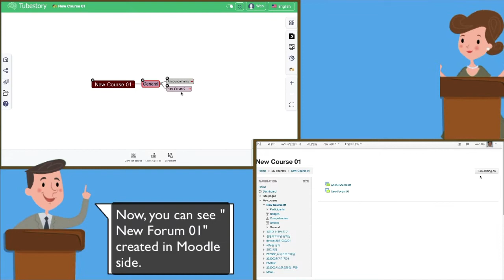Pow Feature05 LMS